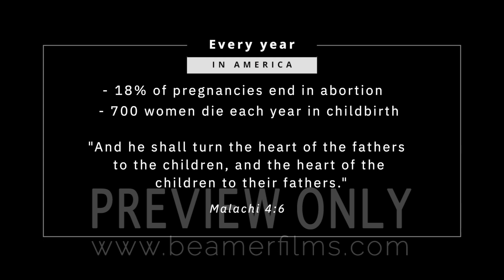The Sanctity of Life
The Sanctity of Life delves into God's Word to encourage us to see the incredible beauty and indescribable wonder of humanity. At the very end there is a brief message on the tragedy of abortion and maternal mortality, with an inspiring verse from Malachi promising that God will turn the heart of fathers to their children, and the heart of children to their fathers.  The sanctity of life begins with the role of the father.